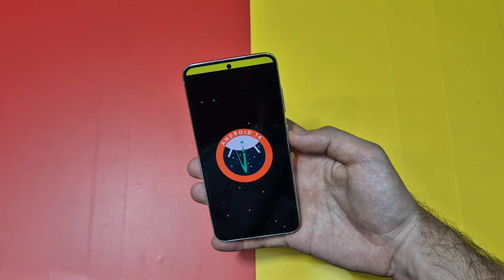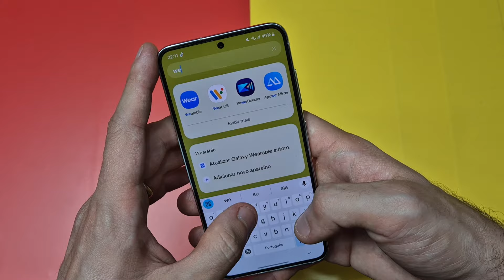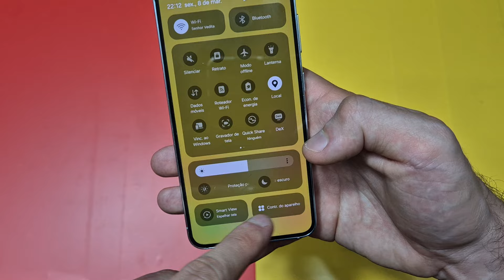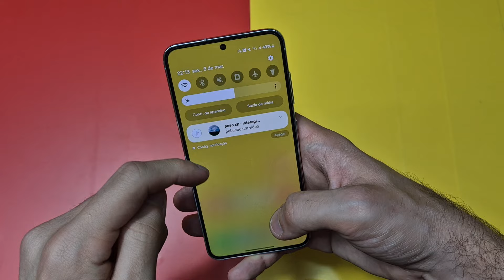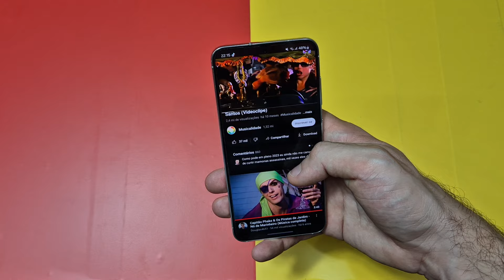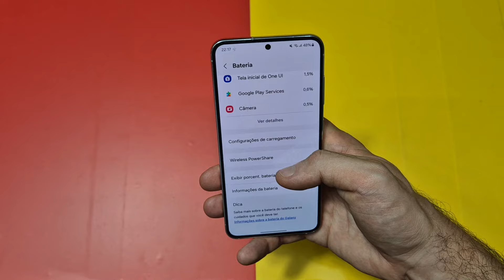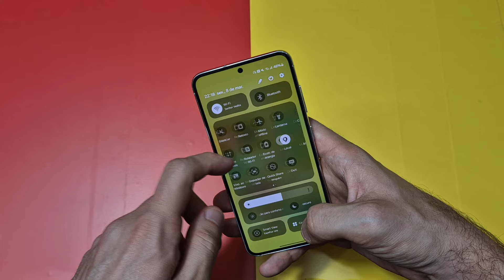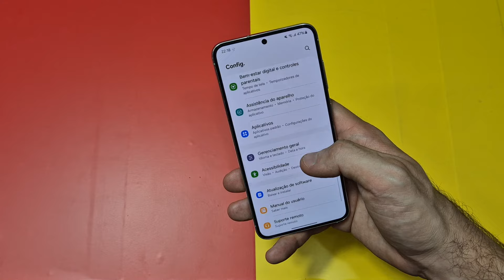🚨Chegou! Galaxy S23 Com Android 14 E One Ui 6.0 Melhorou?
Chegou o Galaxy S23 foi atualizado com o Android 14 e One Ui 6.0 será que melhorou? Hoje vamos conferir tudo desde questões de bateria, novidades, novas funções legais, câmeras e esse tipo de coisa. Vale lembrar que outros celulares Android da Samsung mais antigos também vão receber a nova One Ui 6.0 com Android 14 e com diversas novidades e melhorias.

Samsung atualiza linha Galaxy S23 com One UI 6.0 e Android 14 no Brasil. Após mais de um mês de atraso em relação ao continente europeu, a Samsung iniciou a distribuição da versão estável da One UI 6.0 com Android 14 para os usuários do Galaxy S23, Galaxy S23 Plus e Galaxy S23 Ultra no Brasil.